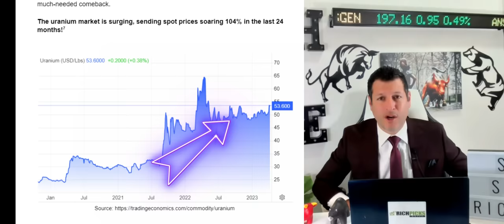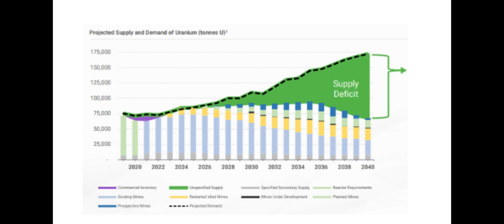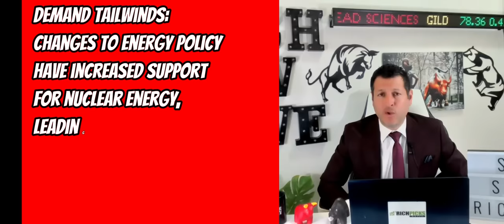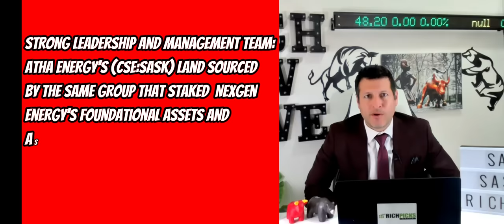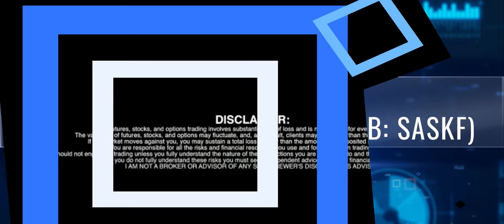Uranium Exploration | ATHA Energy Corp. (CSE: SASK) (FRA: X5U)(OTCQB: SASKF) | RICH TV LIVE PODCAST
Developing Canada’s Uranium Assets in Pursuit of a Clean Energy Future
ATHA Energy Corp. (“ATHA”) is a mineral exploration company focused on the acquisition, exploration and development of mineral resource properties. ATHA holds the largest cumulative exploration package in the Athabasca Basin, the world’s most prominent basin for uranium discoveries, with 3.4 million acres along with a 10% carried interest portfolio of claims operated by Nexgen Energy Ltd. (TSX: NXE) and IsoEnergy Ltd. (TSX‐V: ISO). June 21, 2023

 ATHA Energy Corp. ("ATHA" or the "Company") (CSE: SASK)
(FRA: X5U) (OTCQB: SASKF) is pleased to announce that Doug Engdahl will be joining ATHA's board of
directors in addition to assuming the role of Managing Director. Mr. Engdahl brings a wealth of uranium
experience as a former Senior Mine Geologist for Cameco Corporation's McArthur River Mine, the world's
largest high-grade uranium mine,1
and will be responsible for managing ATHA's land development
programs and technical personnel to further advance the exploration of the Company's 3.4-million-acre
land package. Alongside Mr. Engdahl, ATHA is pleased to announce the addition of five technical team
members in anticipation of its maiden exploration program this summer, where ATHA intends to leverage
their technical expertise to help the Company define and develop prospective properties.
Led by Doug Engdahl, the group brings extensive knowledge and experience in the successful execution
of global mining exploration, including in uranium and within the Athabasca Basin. This includes expertise
in all aspects of geological, geophysical, environmental, and community engagement efforts, which will
be instrumental in conducting geophysical and geological data compilation as well as interpretation work
on ATHA's land package.
Mike Castanho, CEO of ATHA commented: "With a depth of experience in the Athabasca Basin with
companies like Cameco, Orano, NexGen Energy and Denison Mines, we are delighted to add such an
accomplished group of individuals to the ATHA team at such a formative time for the Company. Our shared
vision, coupled with their proven track record of success, ensures that our exploration efforts will be guided
by the very best minds in the business."

This Video was produced on behalf of and sponsored by, ATHA Energy Corp. RICH TV LIVE was paid one thousand five hundred and ninety five US dollars by Market Jar Media Inc. and/or affiliates for this video on behalf of the company.

This video does not constitute investment advice. Each viewer is encouraged to consult with his or her individual financial professional and any action a viewer takes as a result of the information presented here is his or her own responsibility. This video is not a solicitation for investment, or a recommendation to buy or sell any security. RichTV Live holds 0 shares in this company at the date of publishing.